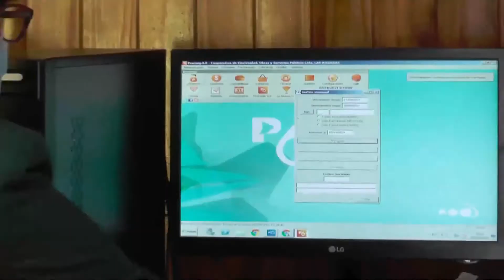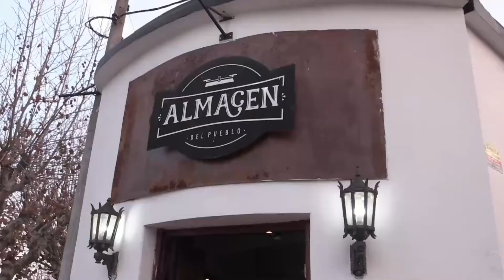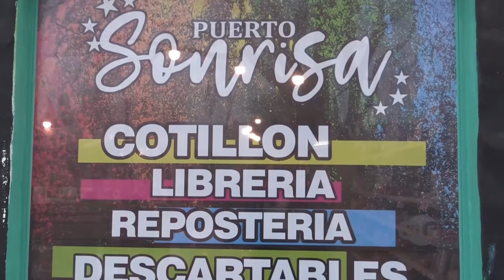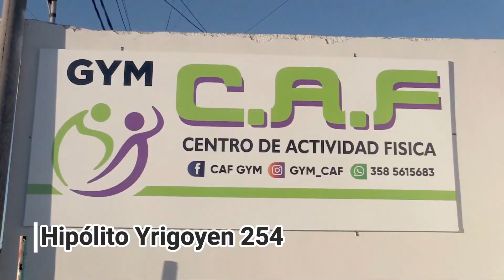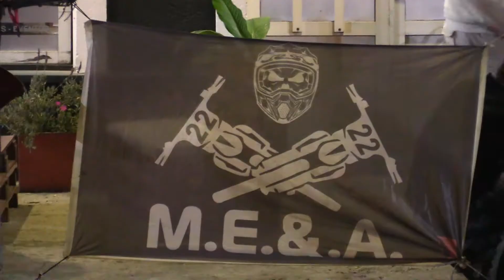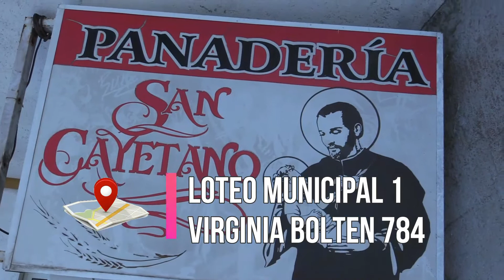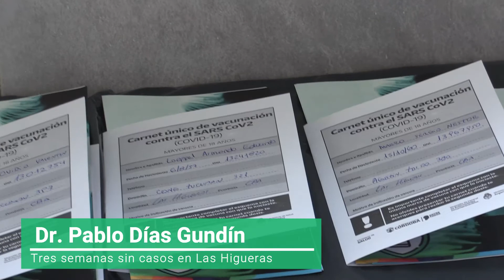Al Día 11/10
Visitamos CáritasParroquial y conversamos con MónicaTozzi sobre su labor en el roperito comunitario junto a JessicaBussano pasante universitaria y el equipo de trabajo.
La Agrupación MotoEnduroyAnexos tendrá sede en LasHigueras, DanielSoria y LucasLaRosa brindaron detalles de la iniciativa
Recorridafutbolera y lo que dejó el fin de semana en Running y Ciclismo
Tres semanas sin contagios de covid en LasHigueras, el análisis del Dr. PabloDiasGundín de la situación epidemiológica local.
Una producción de EDContenidos